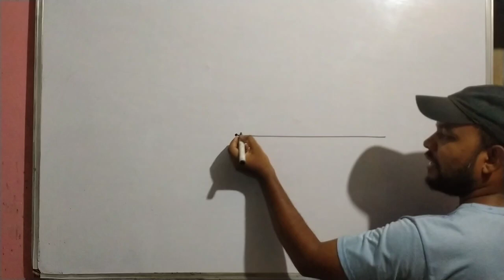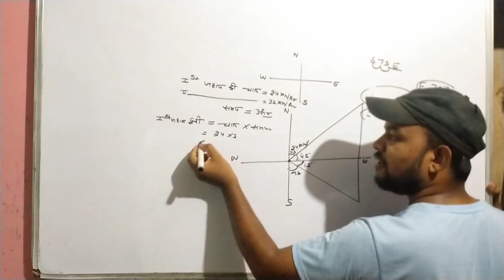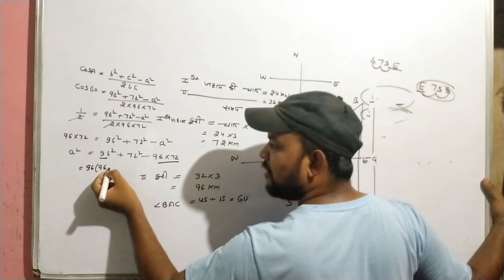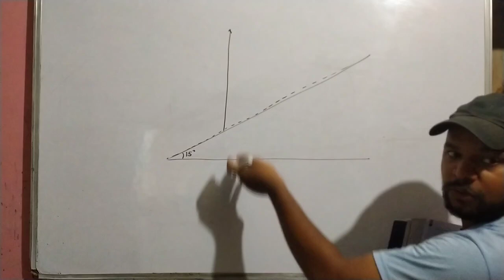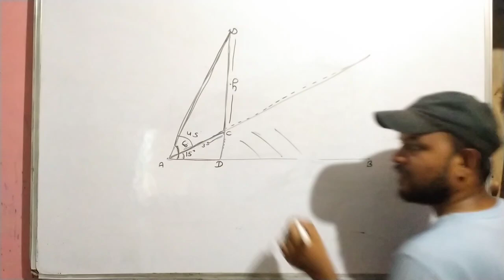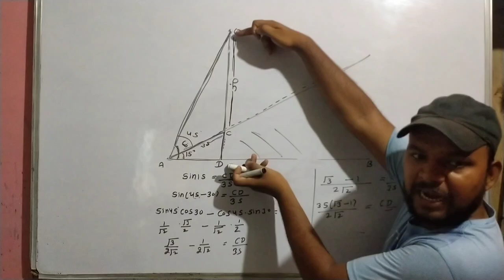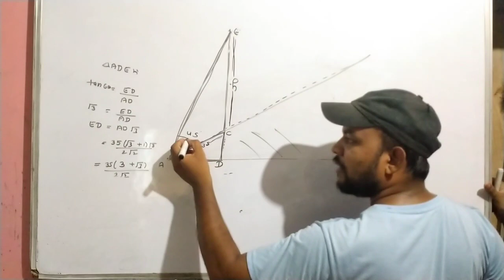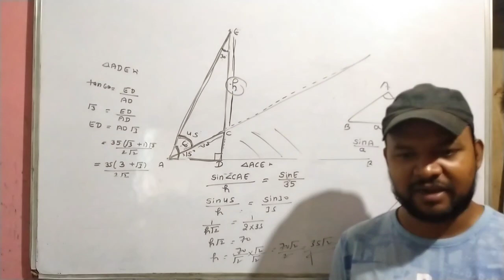Sine and cosine formula|| two most important questions|| Bala ji book || class 11 || NCERT exampler